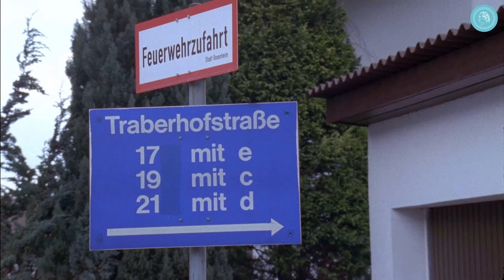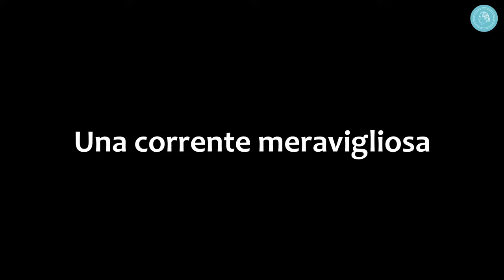La salute è qualcosa in più dell'assenza di malattia. - Intervista con una psicologa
Esther Rotstein-Alt venne a conoscenza di Bruno Gröning e del suo Circolo degli amici solo per caso. In quanto psicologa ebbe subito interesse per questo percorso. Ha verificato le testimonianze riportate e si è convinta di ciò che veniva raccontato. Potete vedere le sue conclusioni in questa intervista del 2008.
Il Circolo degli amici di Bruno Gröning è un'organizzazione internazionale di aiuto e guarigione sul cammino spirituale. Un gruppo di esperti medico-scientifico esamina i resoconti delle guarigioni.